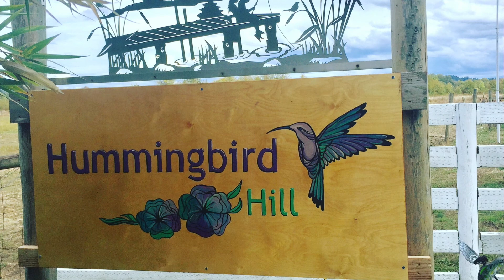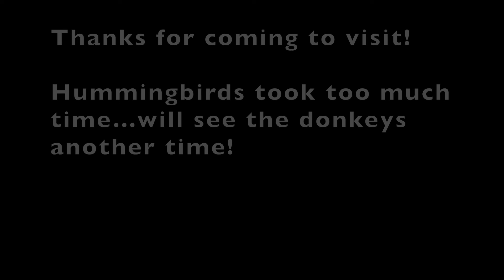Organic Garden VLOG: Chicken Keeping Outting, Melon Plants, Hummingbirds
Hi all, I'm Amy of Hummingbird Hill, and today I'm just hanging out watering the garden.  There is a little bit of work to do to keep the chickens out now that they have discovered that grapes grow in the garden again, but otherwise, this video is mostly about watching our hummingbirds as they visit during my evening watering time.

We have three new baby hummingbirds who have just started to venture into the garden and they are getting much more used to me moving about.  I managed to get a bit of them in slow motion, which is hilarious since they still look as if they are moving very very quickly.

If you are a person who has grown melons before, I would greatly appreciate it if you could take a look at my leaves and let me know if I am on the right track with the neem oil.  I've sprayed twice already, (under and over the leaves), but I'm still seeing issues develop on new leaves.  I'm thinking leaf miners or mites, but would love to know something else if you know something else too!

I hope all is going well in your gardens.  This is usually when I would be pulling things out of the garden and getting started for a fall garden, but my summer garden has barely kicked into gear with this weird weather year.  Since I want to move all of my beds around this year, it is actually pretty perfect.  If I can keep harvesting through September, I can move beds in the beginning of October in time to plant my garlic for next year!

What garden changes do you plan to make this year?  Any thing big?  I'm still working on my layout as what I want to do will require me moving my asparagus bed which will just start producing for real next year...I will keep you posted on what I decide to do when we get closer to the time.

Thanks for stopping by to visit!